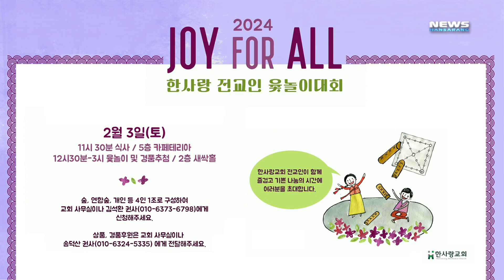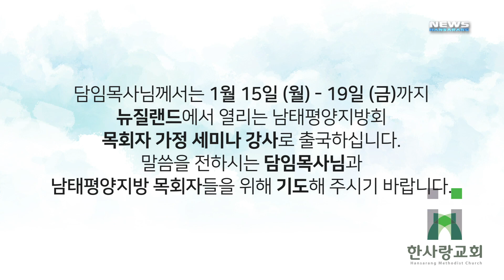998호 영상광고 (20240114)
2024년 1월 14일 998호 영상광고